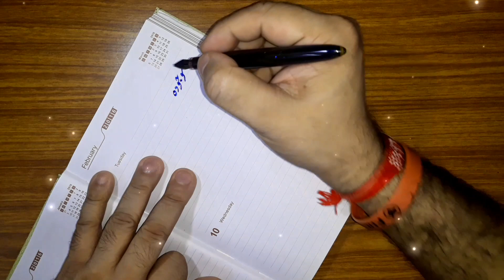[वक़्त] की क़द्र करो | Waqt Ki Qadr Karo | Respect Time | Click Eyedropper | DIY Cut Nib | Daytone Ink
وقت_کی_قدر_کرو#

Utilize present time to the fullest, the entire life will not be enough waiting for the right time.
Mojooda waqt ko hee achchha aur behtar banayen, agar sahi waqt ki raah dekhenge to poori umar kam pad jayegi.
मौजूदा वक़्त को ही अच्छा और बेहतर बनाएँ, अगर सही वक़्त की राह देखेंगे तो पूरी उम्र काम पड़ जाएगी।

money at merchandise price. The viewpoints expressed in the reviews are my own; and I am not connected with either the  retailers or manufacturers in any way.